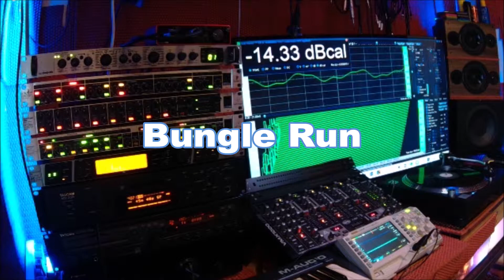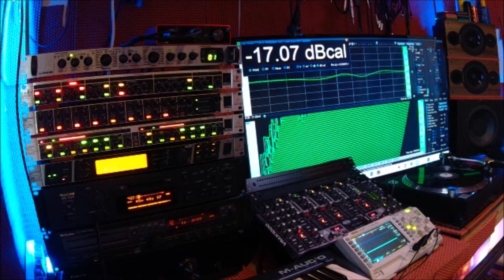Bungle Run Inverter Blue Feeling Mix